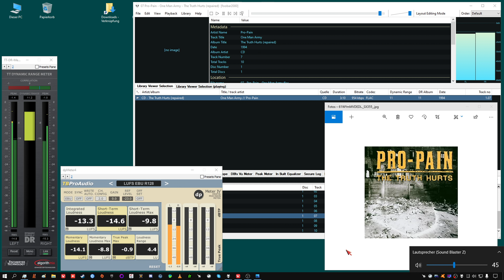after Example "wdtaVd" pro-pain - one man army